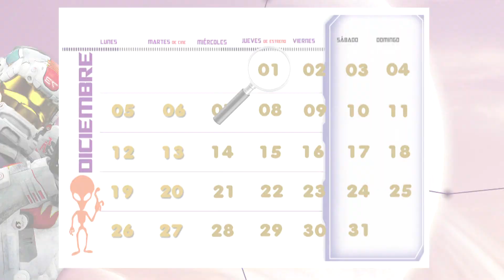Agenda Cinescape - 26 de noviembre 2016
Desde Ben Stiller a Britney Spears, estos son los cumples de la semana!